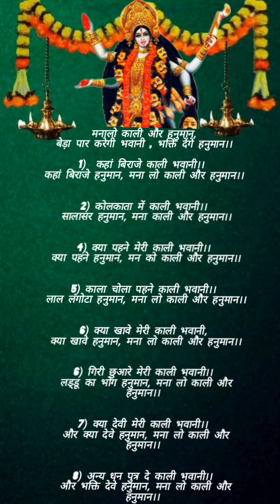(राधे राधे श्री हरिदास) नवरात्रिस्पेशलभजन// मनालो काली और हनुमान📿